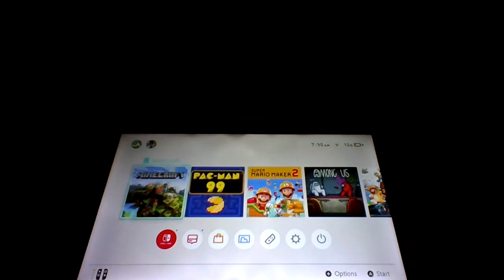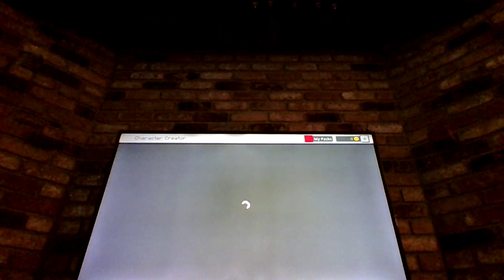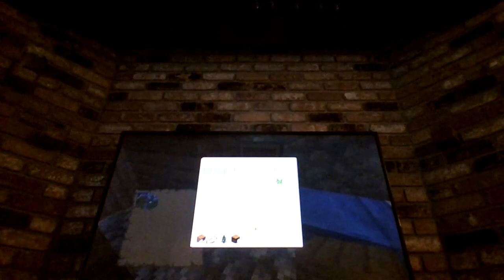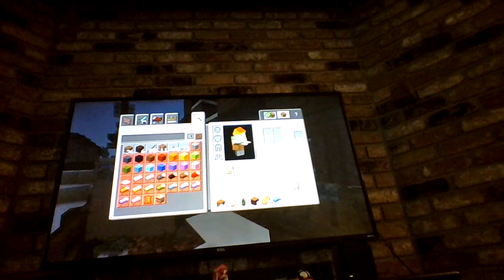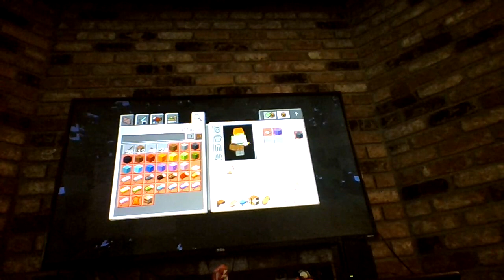Minecraft playthrough episode 1